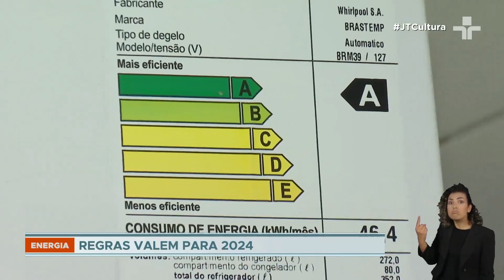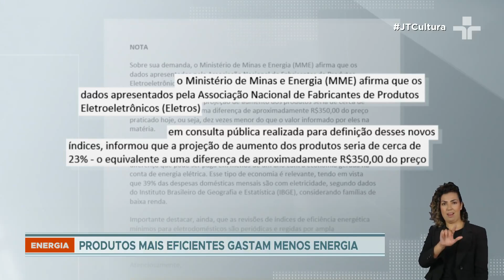Mudanças nas regras de eficiência energética para geladeiras: veja como isso vai afetar o consumidor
O Ministério de Minas e Energia mudou as regras de eficiência energética que definem modelos de geladeiras e congeladores de uso doméstico vendidos no país.

As alterações do Ministério de Minas e Energia visam a aprimorar a eficiência energética dos eletrodomésticos fabricados e vendidos no Brasil. De tempos em tempos, esses parâmetros são atualizados. A bola da vez está com as geladeiras.

As novas regras, com especificações técnicas sobre como as geladeiras deverão ser vendidas e fabricadas no Brasil, passam a valer já no dia 31 de dezembro.

Com as mudanças, o Ministério de Minas e Energia espera reduzir a emissão de 5,7 milhões de toneladas de gás carbônico até 2030.